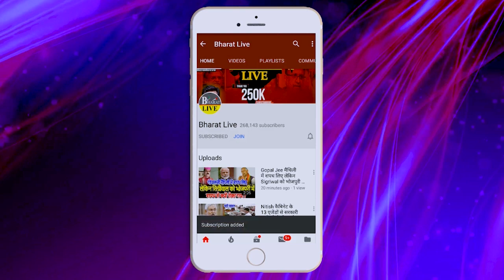RCP कब करेंगे नई पार्टी का ऐलान मुस्तफापुर से सब कुछ कर दिया साफ